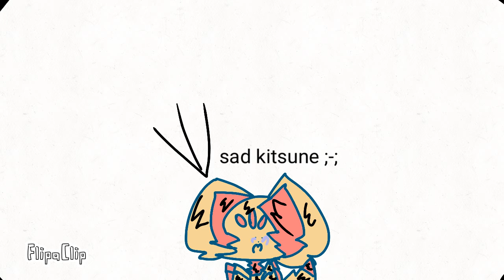CAN SOMEONE HELP ME MAKE MY KITSUNE MEGA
DO IT DO IT PLSSS